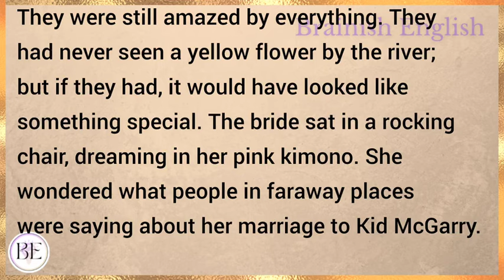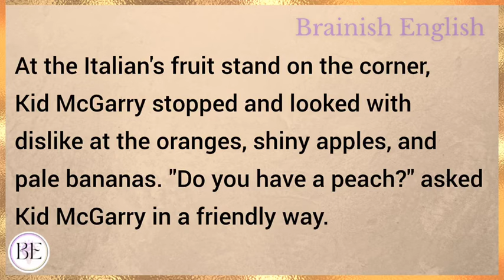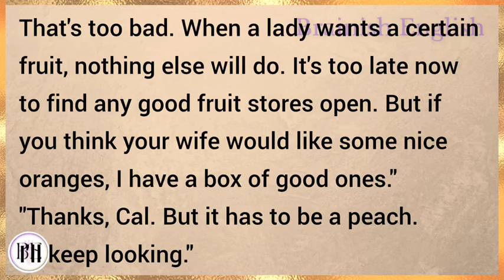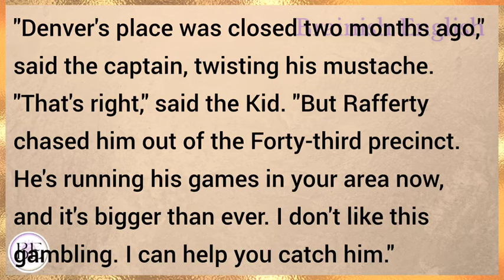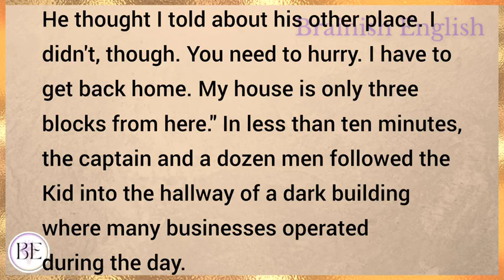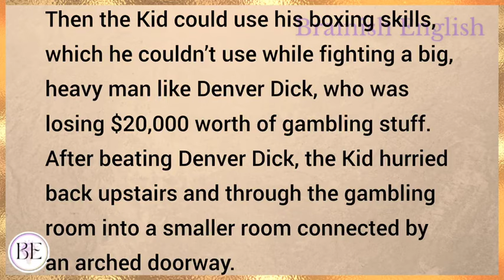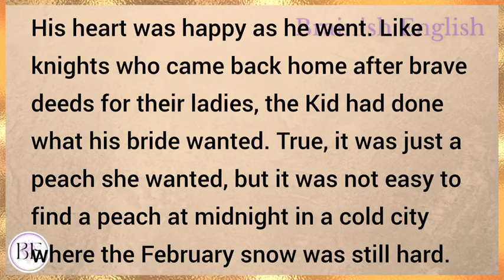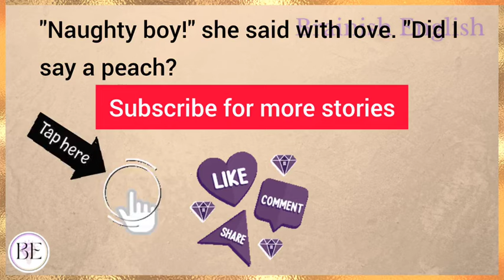The Bride's Wish | Learn English Through Story | Level 5 - Graded Reader | Advance English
Learn English through story with subtitles level 5:
Advance

The Bride's Wish (Graded Reader Level 5)

English story
english stories
stories in english
story english
story
learn english
learning english
learn english through stories
study english
english listening